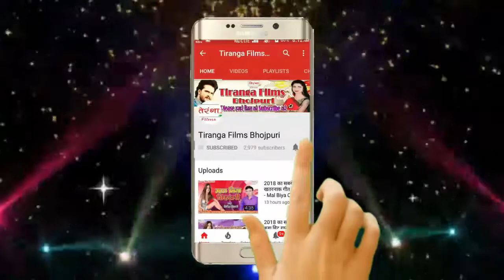बोलबम VIDEO सॉन्ग - गाँजा भाँग पियले ए सखी Ganja Bhang Piyale A Sakhi II Nitish Pandey II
बोलबम VIDEO सॉन्ग (2021) - गाँजा भाँग पियले ए सखी Ganja Bhang Piyale A Sakhi II Nitish Pandey II Bolbum Video Song 2021 II

Song --  Ganja Bhang Piyale A Sakhi
Album --  Ganja Bhang Piyale A Sakhi
Singer -- Nitish Pandey
Writer -- Guddu Pujara
Camera -- Rahul Ji
Video Director -- Arun Sharma
Sahyog -- Aarti Mehra , Rajeev Singh
Aashirwad -- Maa Kali
Convener -- Sandeep Sawan